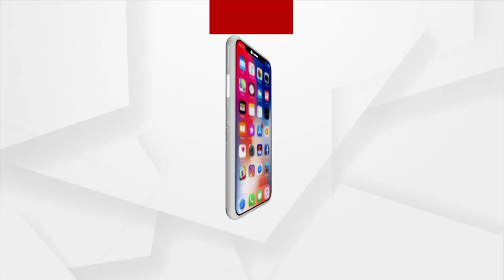ପ୍ରଧାନମନ୍ତ୍ରୀଙ୍କ ଦ୍ବାରା ଉଦଘାଟିତ ହେବ ନବନିର୍ମିତ ଅଟଳ ବ୍ରିଜ୍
ଅହମଦାବାଦରେ ସାବରମତୀ ନଦୀ ଉପରେ ନିର୍ମାଣ କରାଯାଇଛି ଏକ ଆକର୍ଷଣୀୟ ବ୍ରିଜ ଯାହାକୁ ପୂର୍ବ ପ୍ରଧାନମନ୍ତ୍ରୀ ଅଟଳ ବିହାରୀ ବାଜପେୟୀଙ୍କ ନାମ ଅନୁସାରେ ନାମିତ କରା ଯାଇଛି ।